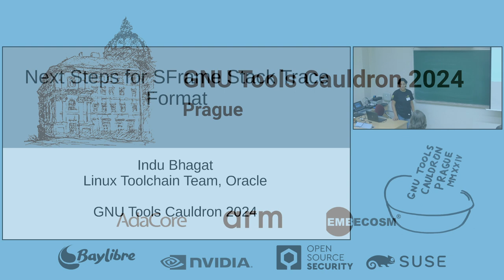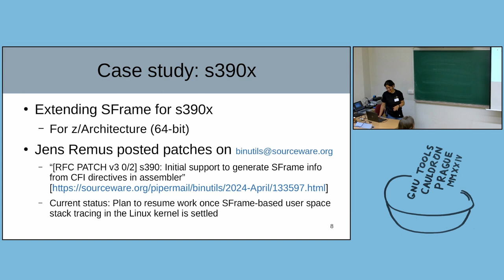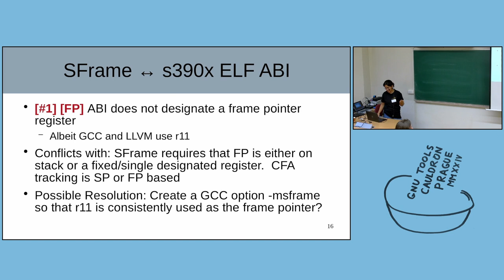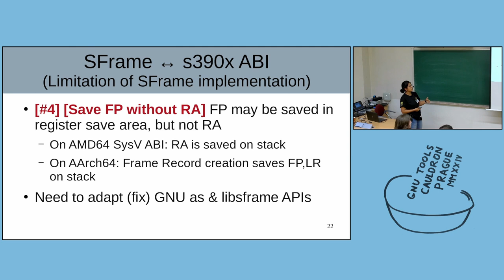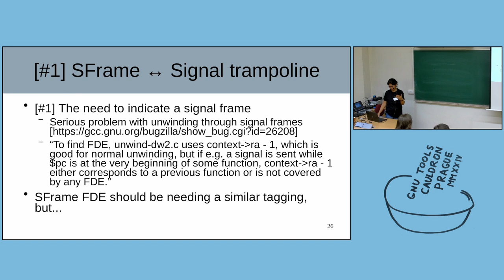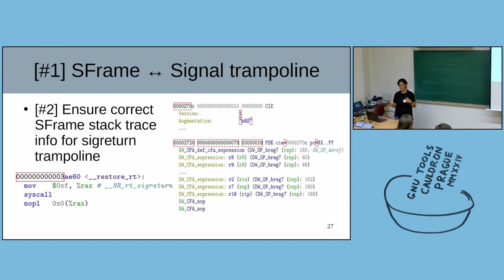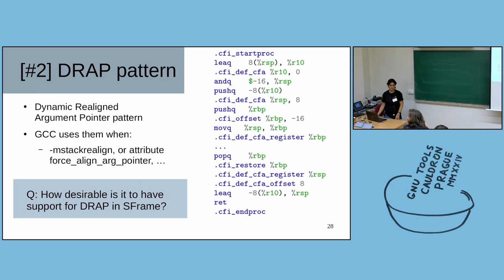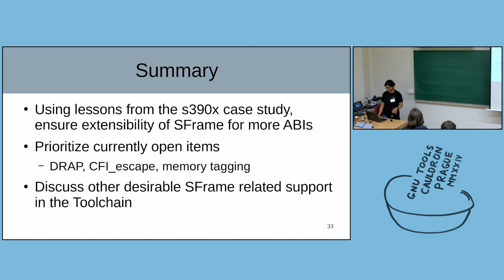Indu Bhagat: Next steps for SFrame stack trace format - GNU Tools Cauldron 2024